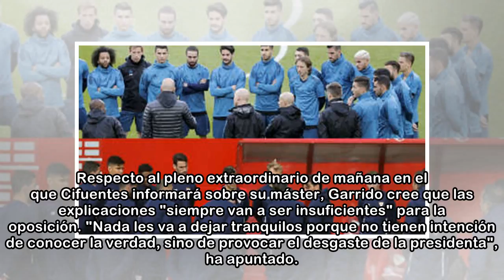Cifuentes achaca a un proceso gripal su silencio de los últimos días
El portavoz del Gobierno de la Comunidad de Madrid, Ángel Garrido, cree que Cristina Cifuentes ya ha aclarado las incógnitas sobre su máster y que debe ser la Universidad Rey Juan Carlos la que aporte...